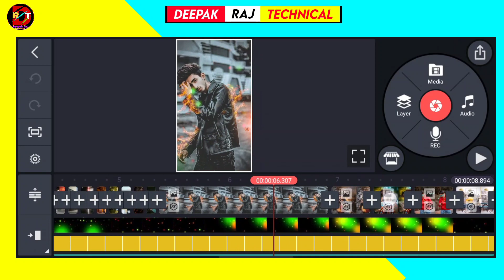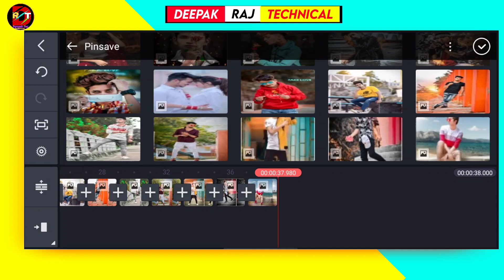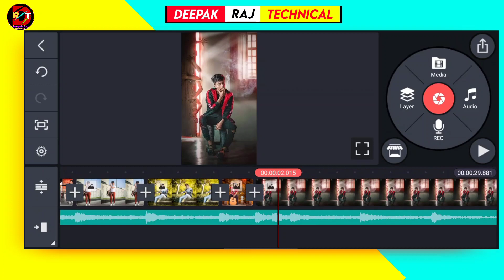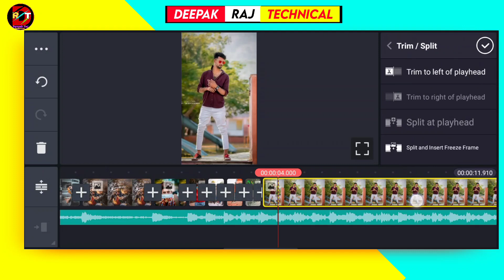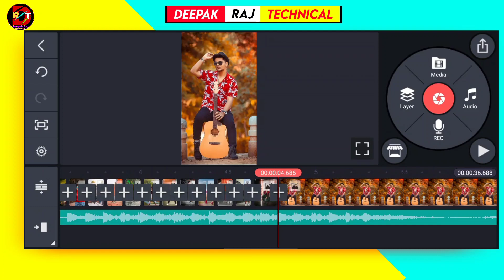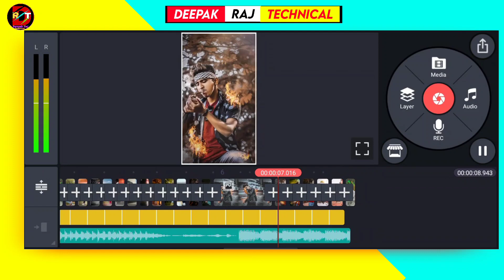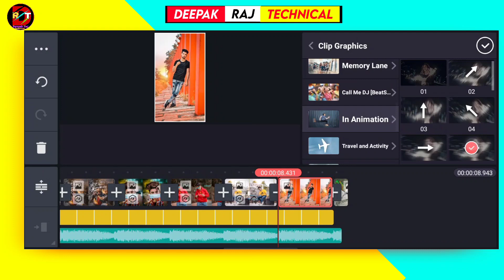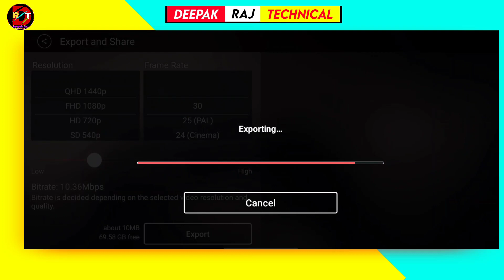attitude boy status editing in kinemaster || new Trending Whatsapp Status Editing video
🙏Welcome to Deepak Raj technical🙏

Title=

About this video:

Dosto is video me maine bataya hai ki aap new stylish status video kaise edit kar sakte hai. I hope ye video apko pasand ayega.

➡️☑️Editing से Releted koi भी problem हो  आप मुझे instagram पे मैसेज कर सकते हैं

1}kinemaster new video editing 2020|| whatsapp status

2} kinemaster se status video kaise banate hai

3}photo se video kaise banaye || photo se status video kaise banaye

4} kinemaster se whatsapp status video Kaise banaye

5} Whatsapp status video kaise banaye

6} how to make whatsapp status video

7} how to create new whatsapp status

8}how to make lyrics video

9}new attitude WhatsApp status

10} status video editing in kinemaster

11} how to make trending whatsapp status in kinemaster

12} Photo Moving Status editing in kinemaster